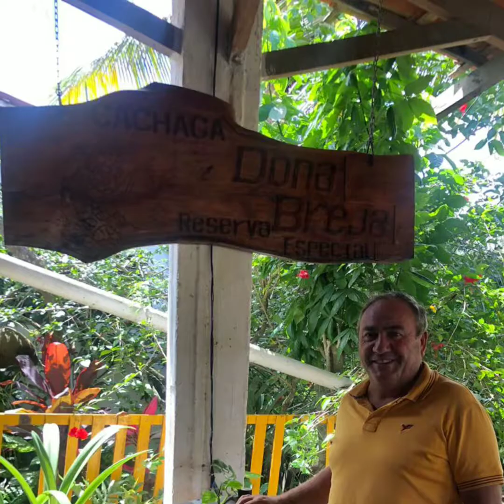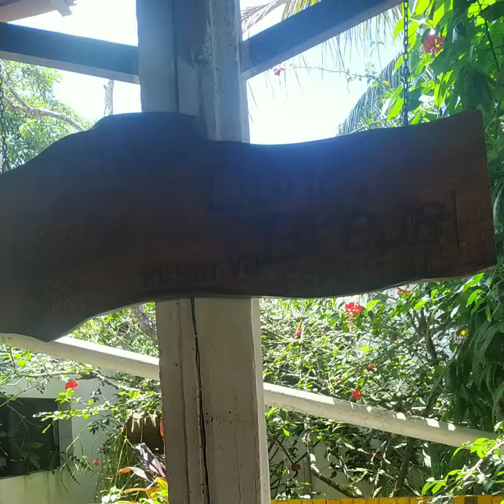Dois dias no Pesque e Pague São João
Pesque e Pague São João